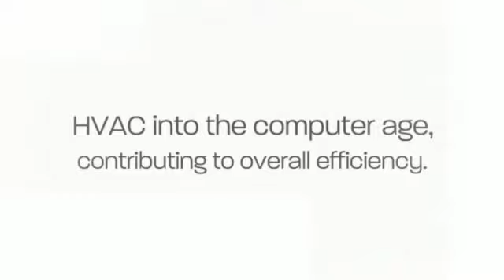Ductless Air Conditioners in Mini Split Warehouse.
Ductless Air Conditioners in Mini Split Warehouse. Over the years they have become far less intrusive, quieter, less costly and far more efficient.